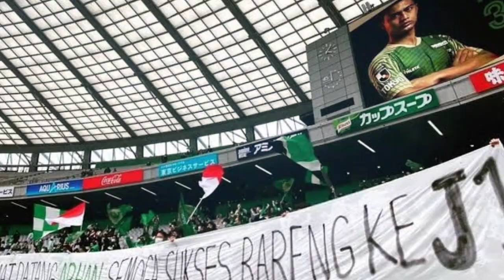LEVEL SEPERTI APA LAGI YANG DI INGINKAN PELATIH Ke Arhan, Fans Mulai Protes Dgn Keputusan Pelatih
LEVEL SEPERTI APA LAGI YANG DI INGINKAN PELATIH TOKYO VERDY, Fans Mulai Protes Dgn Keputusan Pelatih